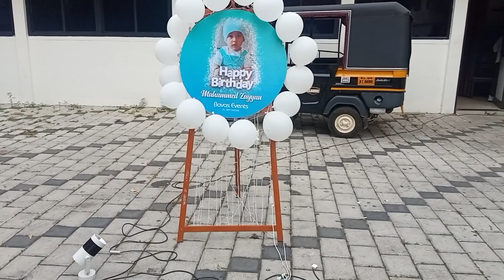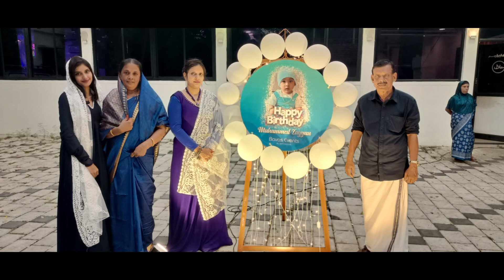1st Birthday celebration of Muhammed Zayaan🥰😍🤩 with Family&Friends.